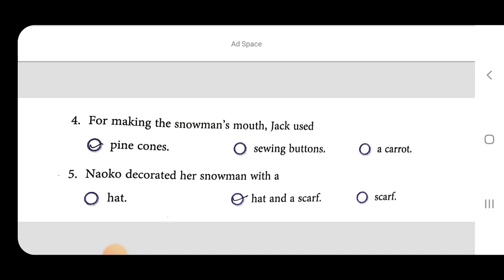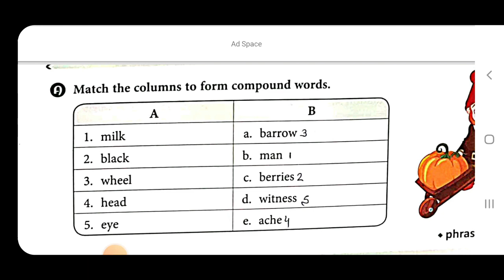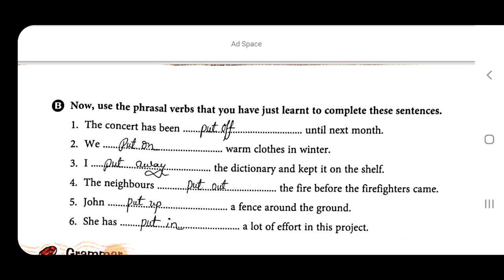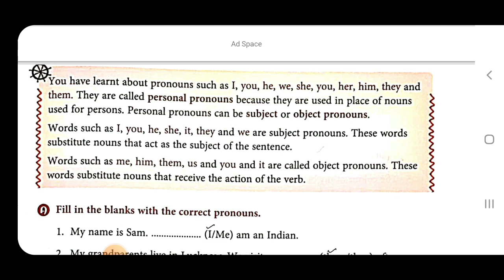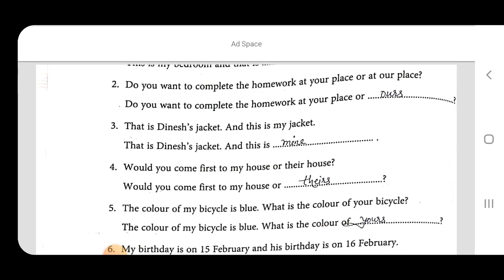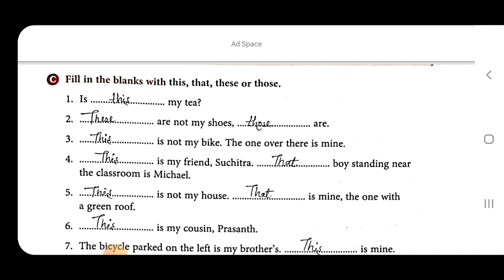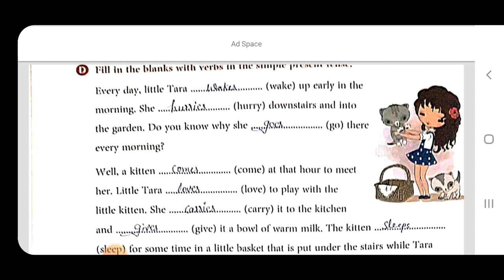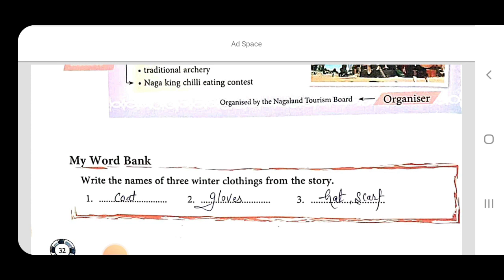English ferry class 4 CH-2 bookwork and question and answer